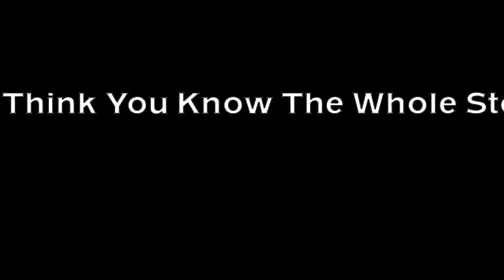Fright Night: Origins - Book Trailer (Featuring Chris Sarandon)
A fan-made trailer for the book, FRIGHT NIGHT: ORIGINS by the great Tom Holland.

Dead Forest by Brian Bolger.
Come to Me by Brad Fiedel.

Trailer edited by Ahmed Khalifa.